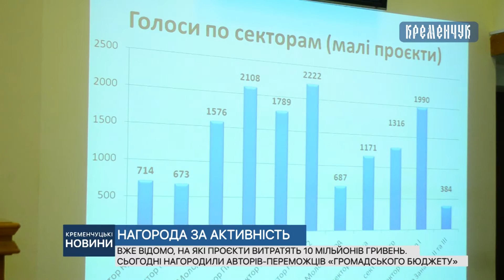Вже відомо, на які проєкти витратять 10 мільйонів гривень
Вже відомо, на які проєкти витратять 10 мільйонів гривень. Сьогодні нагородили авторів-переможців «Громадського бюджету»